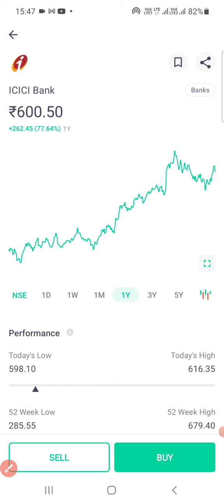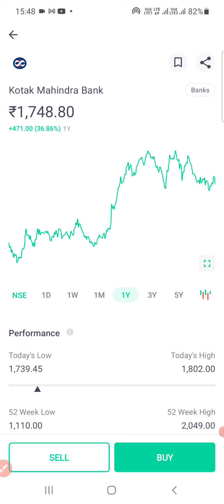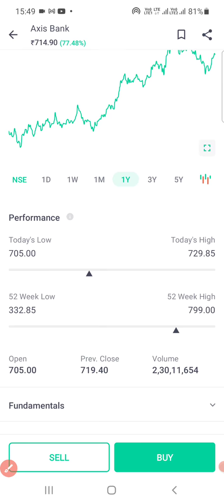Higest FII HOLDING TOP 3 INDIAN Banking Stocks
FII HOLDING TOP 3 INDIAN Banking Stocks @STOCK MARKET TIPS